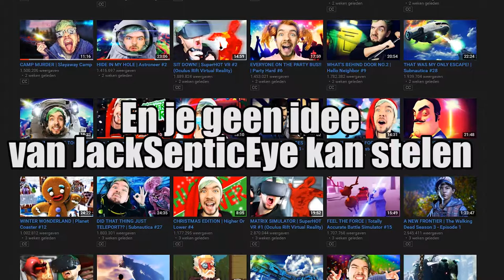Nog meer dood! - Try. Die. Repeat.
Jep, nog meer dood